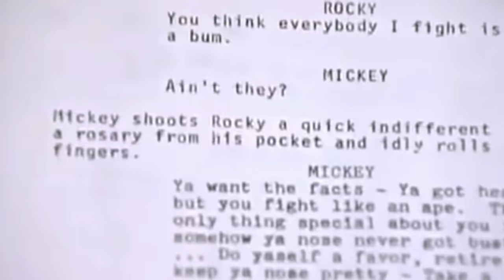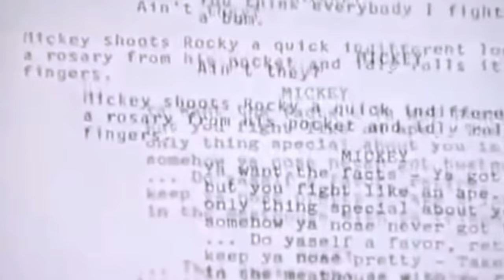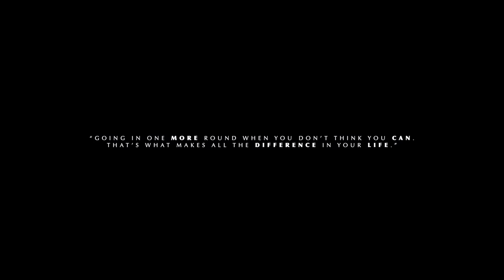Bu seni o'zinga ishonishga majburlaydi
O'zinga ishon! Sen boy bo'lish, omadli bo'lish, muvaffaqyatga erishish, hayotingni o'zgartirishni istaysanmi? Shunchaki o'zinga ishon! Sen buni qila olasan. Maqsad eng asosiysi, Orzu hammaga mumkin. Maqsad yo'lida sabr qil. Silvestor stallone o'z orzulariga erishgan, va boshqa ko'plab orzusiga erishganlar mavjud, sen ham albatta orzu va maqsadlaringa erishasan. motivatsiya video
BU SO'ZLAR SENI O'ZINGA ISHONISHGA MAJBURLAYDI

If you don't like that we translate your videos please tell us about it and we delete them.